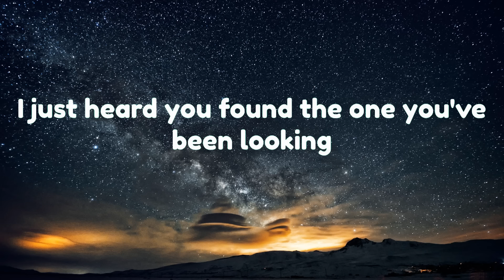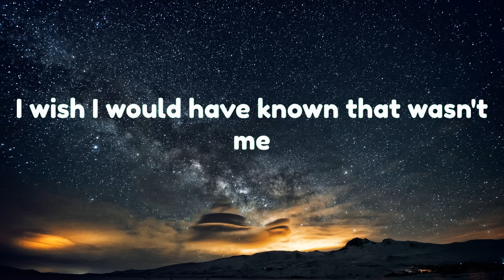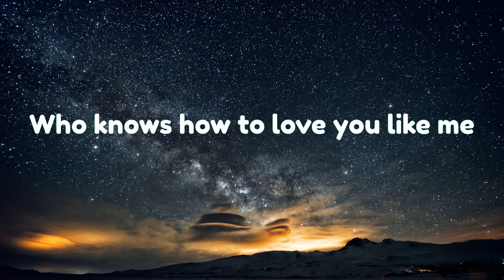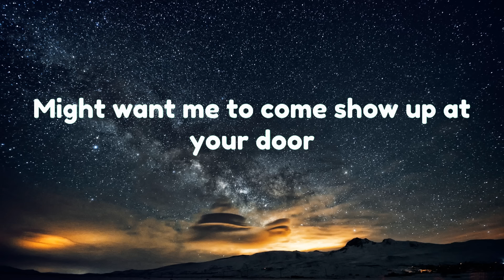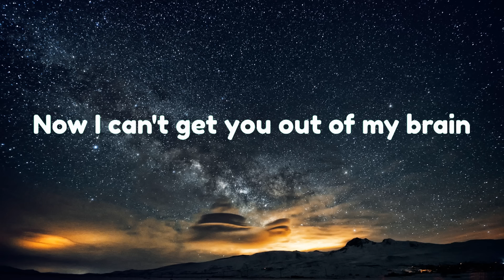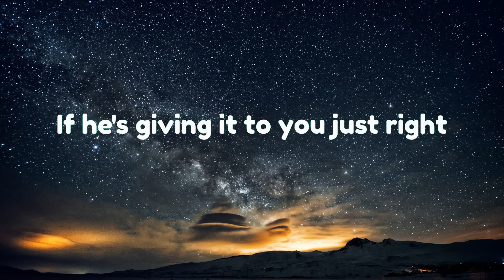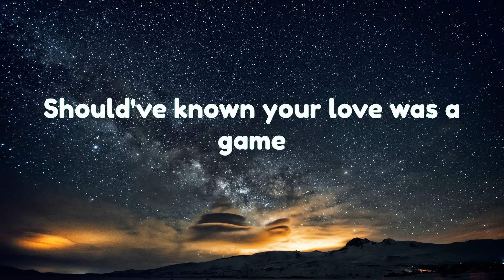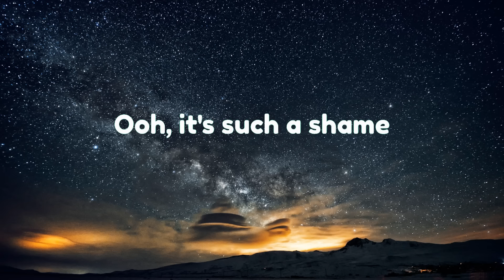🎶 Charlie Puth - We Don't Talk Anymore || Troye Sivan, Aaron Smith, Bruno Mars (Lyrics)